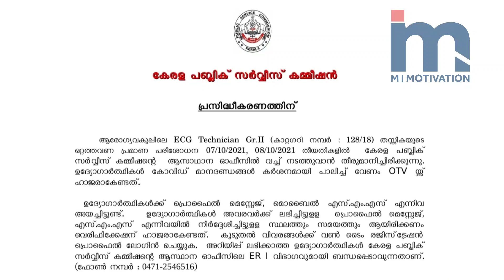Kerala PSC Urgent Information ECG Technician OTV